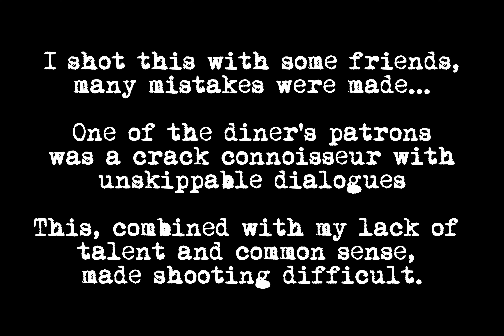Your Favourite Diner..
I shot this with some friends a while back, many mistakes were made...
One of the diner's patrons was a crack connoisseur with unskippable dialogues.

This, combined with my lack of talent & common sense, made shooting difficult.

Shot in Opengate 24fps
Fuji XH2s + Sigma 18-35
Graded with Dehancer in Davinci Resolve